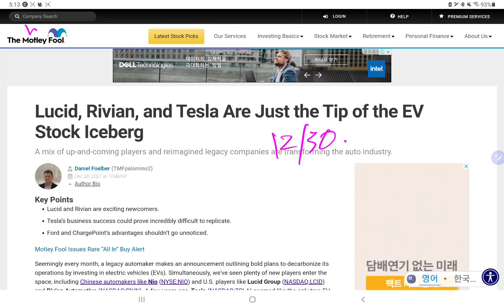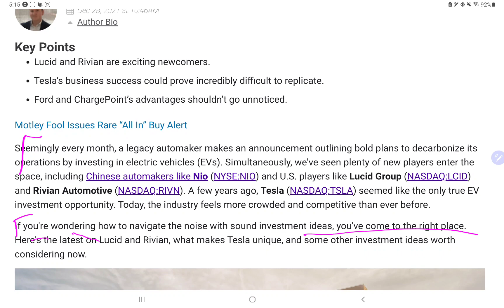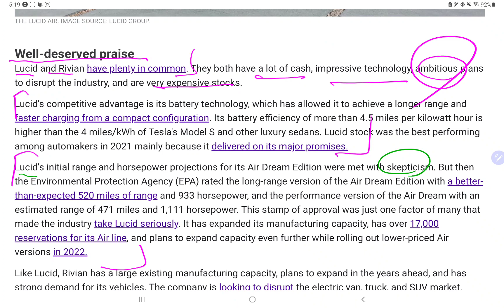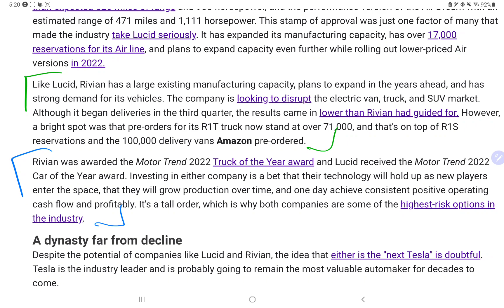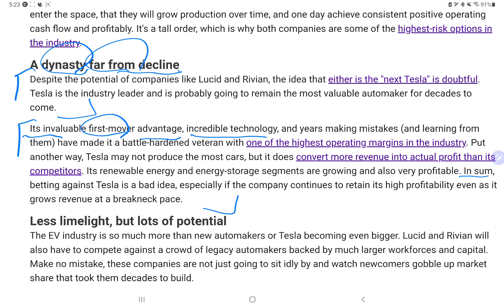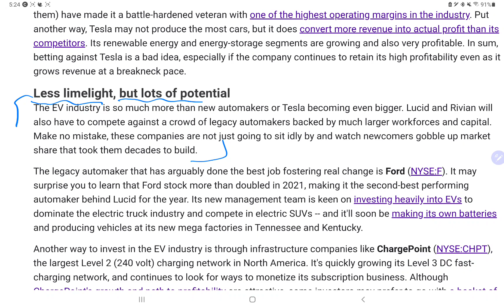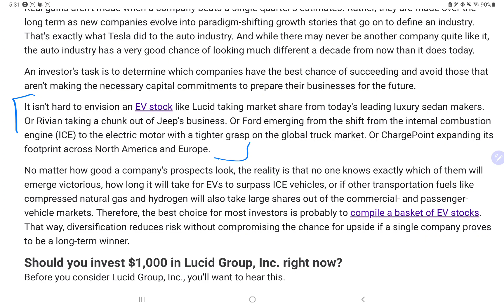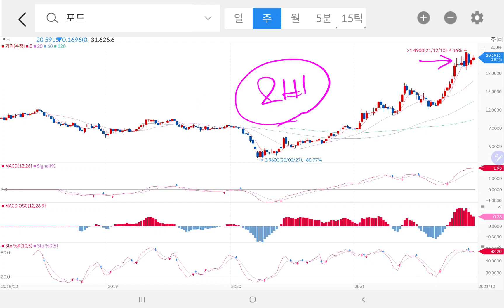루시드, 리비안, 테슬라 말고, '전기차관련 주식에 투자할 곳'은?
'루시드, 리비안, 테슬라는 전기차 주식의 빙산의 일각에 불과하다.'는 기사를 읽어보고,
전기차 주식의 어느 주식이 '우리가 모르는 사이에 상승을 하고 있었는지', '앞으로 상승할것인지'를 살펴 봅시다.

(Motleyfool 21.12.28기사 번역)